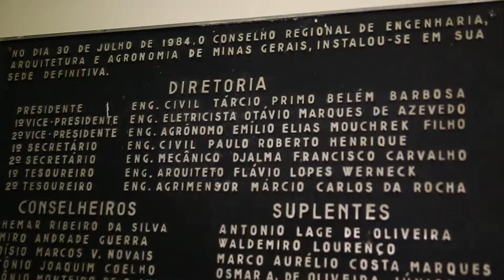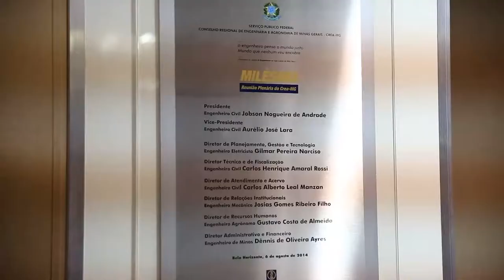Inauguração do novo plenário do Crea-Minas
Inauguração do novo plenário do Crea-Minas, que leva no nome uma homenagem ao engenheiro civil Tárcio Primo Belém Barbosa.

Série: TV Crea-Minas - Programa 33
Data de exibição: 21/08/2014
Assunto: Inauguração do plenário do Crea-Minas
Participantes: Maria Regina Barbosa(viúva do homenageado), Tárcio José Barbosa (filho do homenageado).